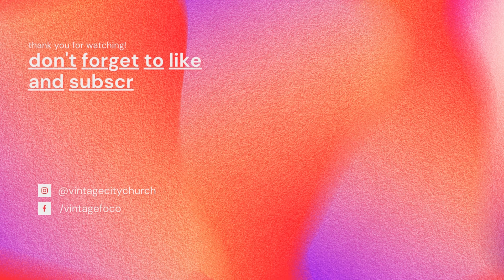The Object of our Faith - Sunday Morning 05.15.22